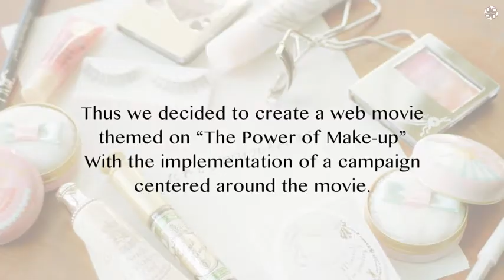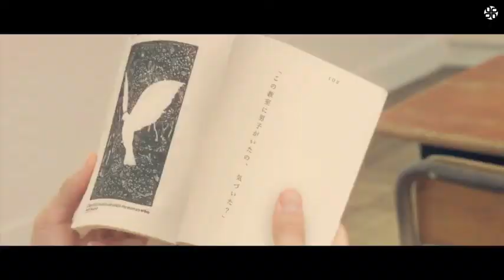HIGH SCHOOL GIRL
SPIKES FILM CRAFT GRAND PRIX WINNER